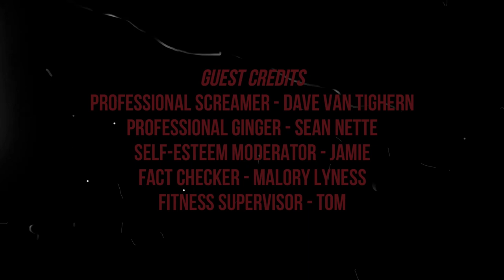NearlyCo-op w/BlitzGirl: Halo 3 | Part 3 GET HER BACK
Great, now the Flood are back and I need to go get my, girlfriend?